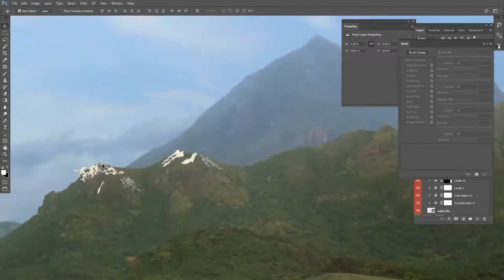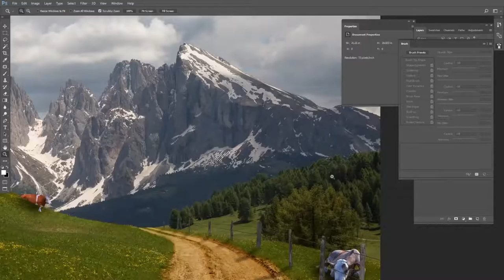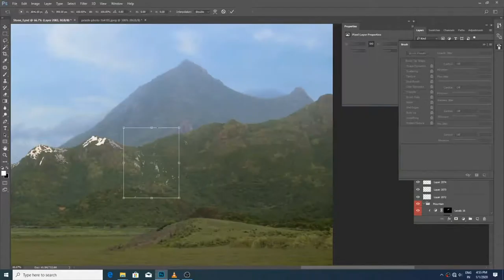an ancient stones matte painting with nuke camera projection - Part 07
the landscape has been developed in photoshop throughout the nuke camera projection